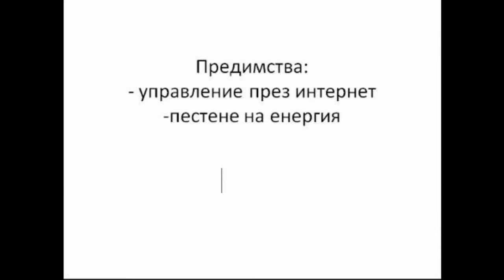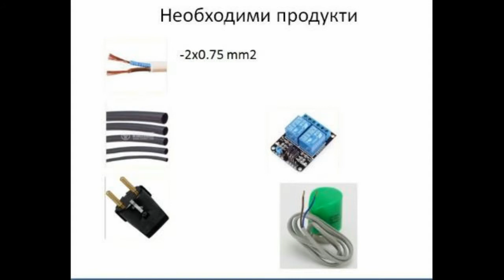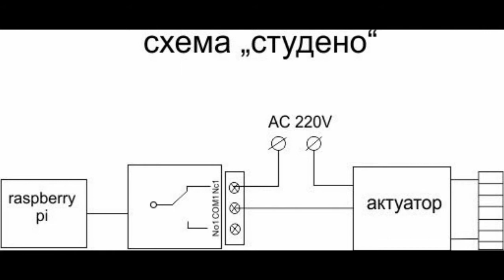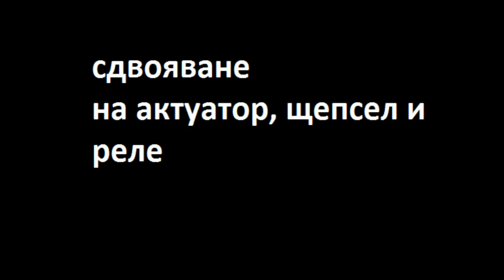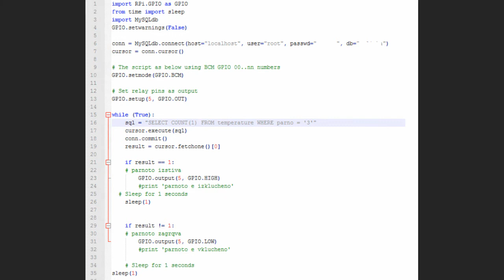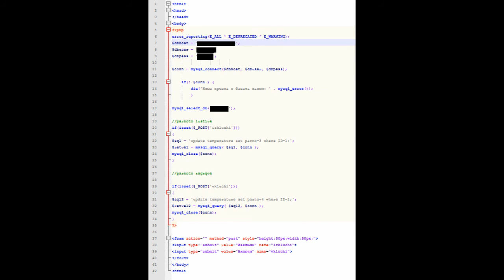How To: RaspberryPI Home Heating Automation - Автоматизация на Парно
Thermal Electric Actuator

Relay for Arduino / Raspbery Pi

CODE:

PYTHON:

import RPi.GPIO as GPIO
from time import sleep
import MySQLdb
GPIO.setwarnings(False)

conn = MySQLdb.connect(host="localhost", user="test", passwd="test", db="test")
cursor = conn.cursor()

# The script as below using BCM GPIO 00..nn numbers
GPIO.setmode(GPIO.BCM)

# Set relay pins as output
GPIO.setup(5, GPIO.OUT)

while (True):

    sql = "SELECT COUNT(1) FROM temperature WHERE parno = '3'"
    cursor.execute(sql)
    conn.commit()
    result = cursor.fetchone()[0]

    if result == 1:
    # parnoto izstiva
  GPIO.output(5, GPIO.HIGH)
print 'parnoto e izklucheno'
  # Sleep for 1 seconds
    sleep(1)

    if result != 1:
    # parnoto zagrqva
  GPIO.output(5, GPIO.LOW)
print 'parnoto e vklucheno'

sleep(1)

HTML / PHP :

php
error_reporting(E_ALL ^ E_DEPRECATED ^ E_WARNING);

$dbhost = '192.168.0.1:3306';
$dbuser = 'test';
$dbpass = 'test';

$conn = mysql_connect($dbhost, $dbuser, $dbpass);

 if(! $conn ) {
  die('Няма връзка с базата данни: ' . mysql_error());

mysql_select_db('test');

//parnoto izstiva
if(isset($_POST['izkluchi']))
$sql = 'update temperature set parno=3 where ID=1;';
$retval = mysql_query( $sql, $conn );
mysql_close($conn);

//parnoto zagrqva

if(isset($_POST['vkluchi']))
$sql2 = 'update temperature set parno=4 where ID=1;';
$retval2 = mysql_query( $sql2, $conn );
mysql_close($conn);